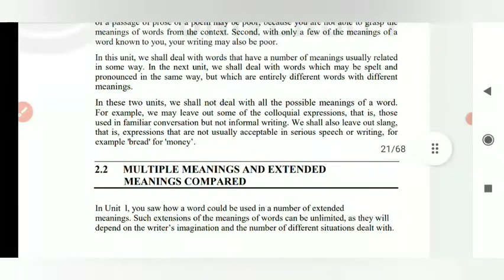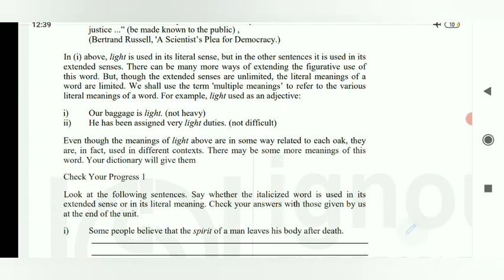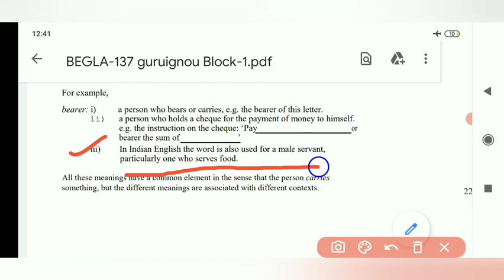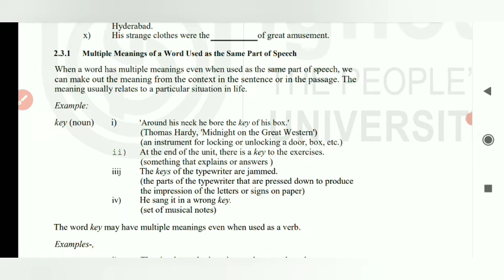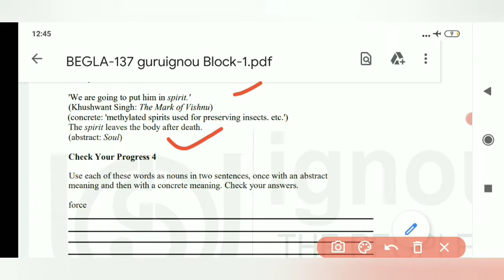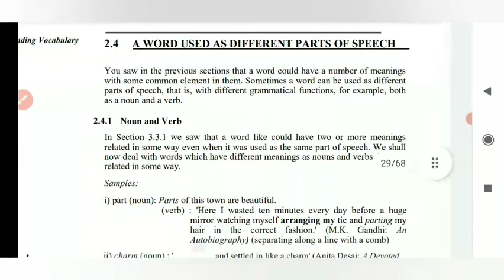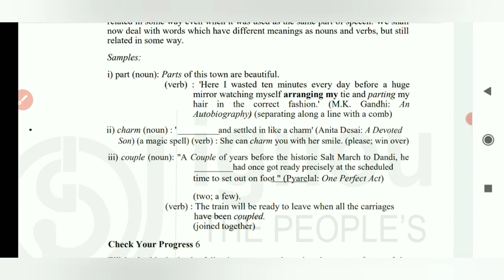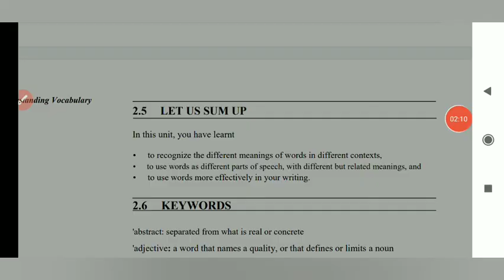begla 137 solved assignment 2021-22|| study material 2nd year chapter 2 learning through literature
begla 137 solved assignment 2021-22